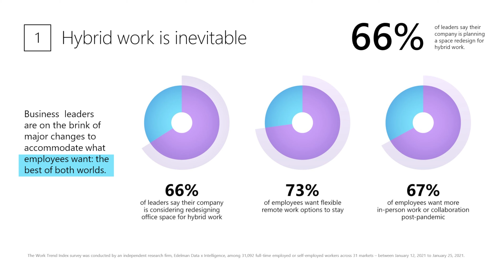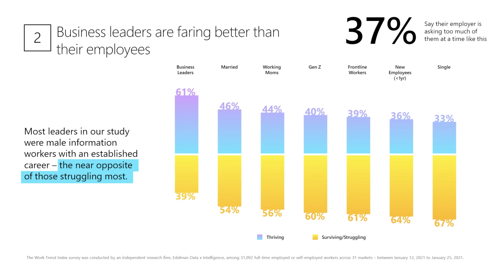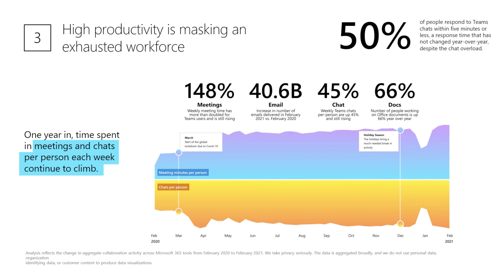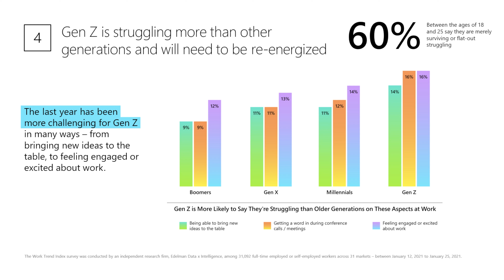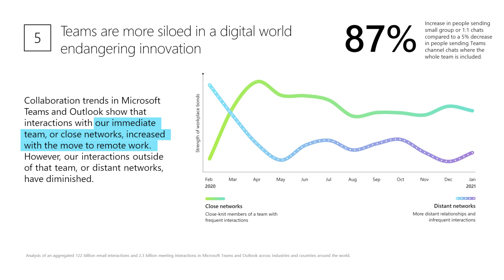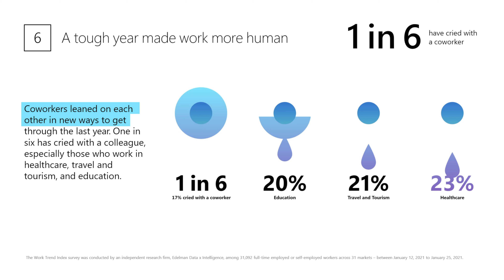Are We Ready For Hybrid Work - Tom Hall of Microsoft Talks to CresTV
we had the pleasure of welcoming Thomas Hall from Microsoft to the CresTV virtual studio this week to talk about a new piece of work they have published in conjunction with the Work Trends Index:

The Next Great Disruption Is Hybrid Work—Are We Ready?

We talked about some of the challenges business leaders are facing and how tolls like Microsoft Teams with the new front row feature can provide better meeting equity and easy the transition into hybrid work.